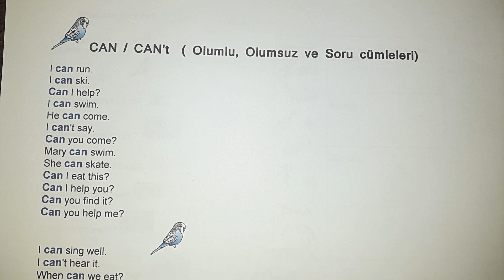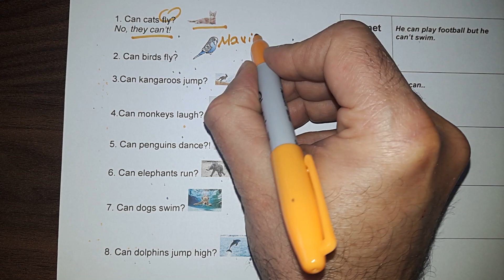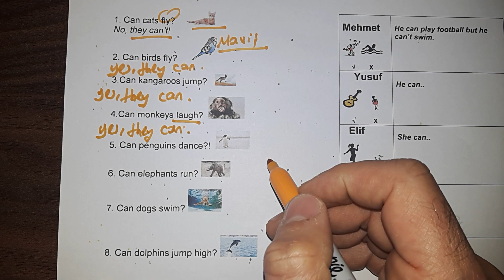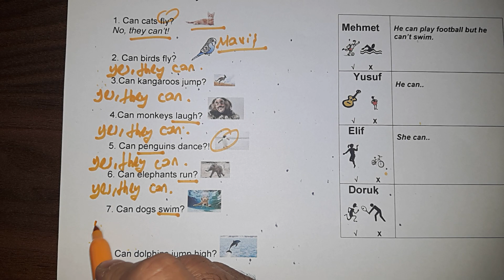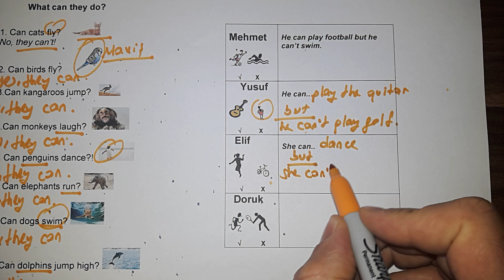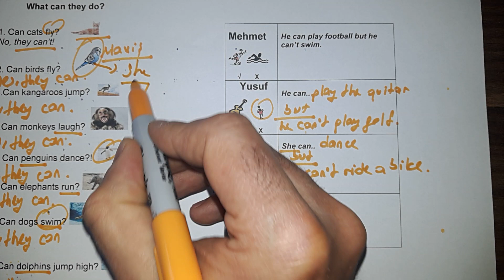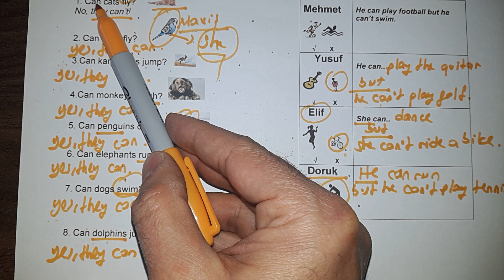Can, can't (Olumlu,olumsuz ve soru cümleleri)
can can't olumlu olumsuz  soru cümleler, etkinlikler, testler ve soru çözümleri